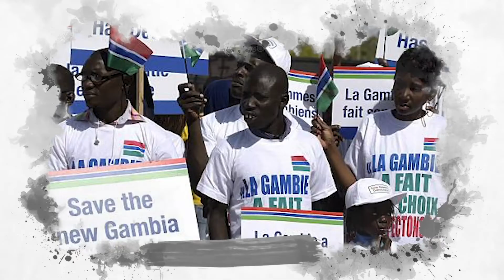Ballot Power EP 19 Participation of Youths, Women, and Person with Disabilities.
Ballot Power EP 19 IEC Director of communications, Pa Makan Khan talks About Participation Youths, Women, and Person with Disabilities